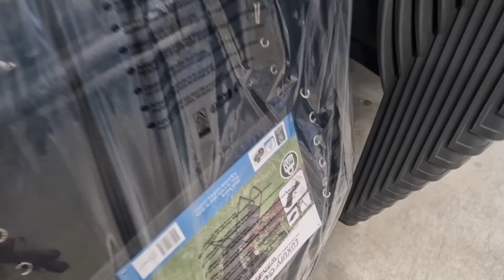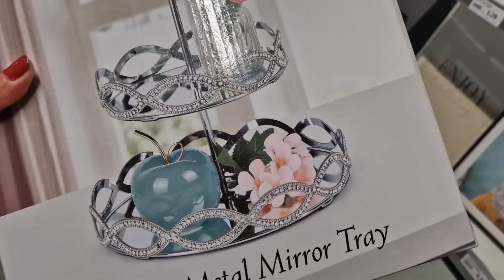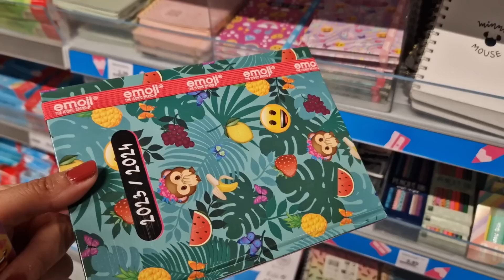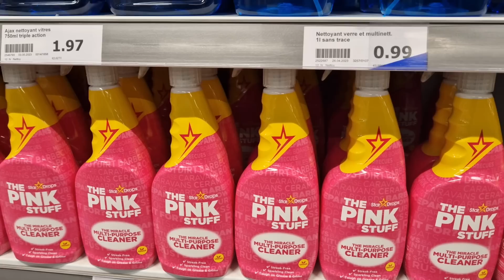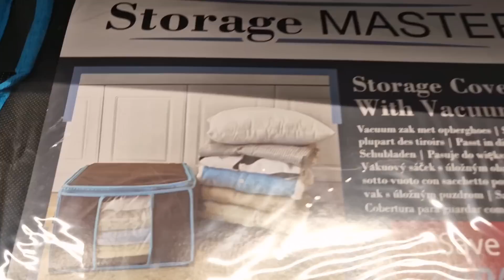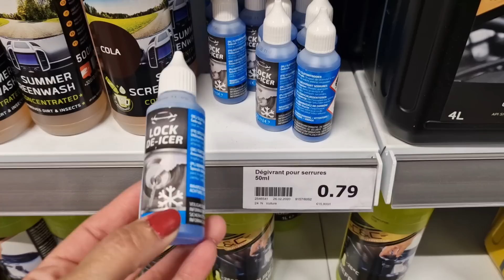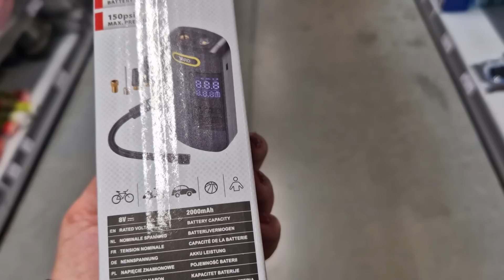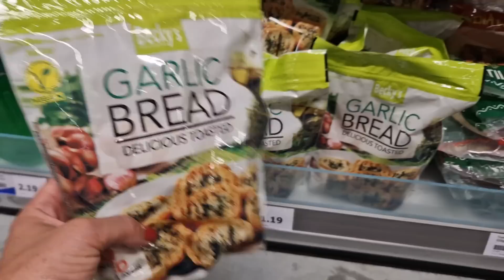ARRIVAGE ACTON - NOUVEAUTES- 20 MAI 2023